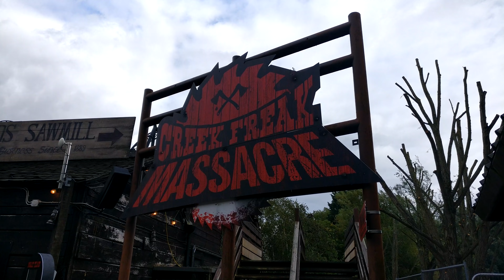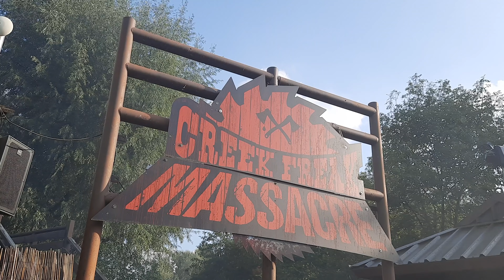The FINAL EVER run-through of PLATFORM 15...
Thorpe Park Fright Nights is over for another year, and yes it may be 2 weeks after Halloween, but i'm here to give my full thoughts on the event and it's attractions, such as the all-new TRAILERS, and the returning Creek Freak Massacre! And also I discuss my experience being in the last ever run through of Platform 15! What did you guys think to this years event??